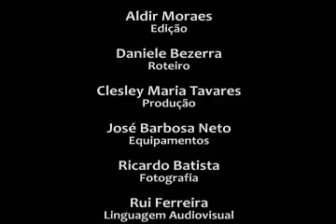NUACfinal.mp4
Vídeo documentário sobre os integrantes e a formação do Núcleo de Audiovisual do Assentamento Coqueirinho, Fortim, Ceará, em 2009. Num curso de 6 meses, patrocinado pelo BNB e Sebrae, com o apoio do Incra, os alunos produziram este vídeo para contar a história do NUAC. Todo o trabalho foi coletivo e o Núcleo permanece ativo desde então.